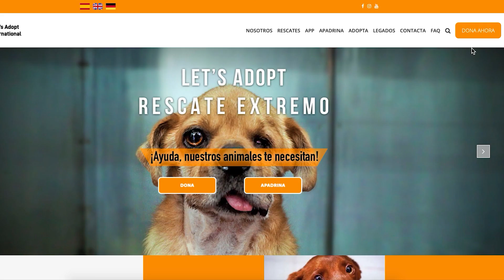Duerme, Nano, duerme…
Hoy nos vamos con Nano a la peluquería. No te animes demasiado, él no lo hace! Sabemos que hay perros tranquilos… en Nano la palabra tranquilo se queda corta! Y el estrés no se encuentra en su vocabulario!
Y ha llegado el momento de despedirnos de Scotty. Su adoptante ha regresado y lo primero que hizo fue venir a recogerlo. Scotty lleva varios años adoptado, pero todos nuestros rescates forman parte de nuestra familia durante el resto de sus vidas, y Scotty no es la excepción. Encantado de tenerte entre nosotros, Scotty!